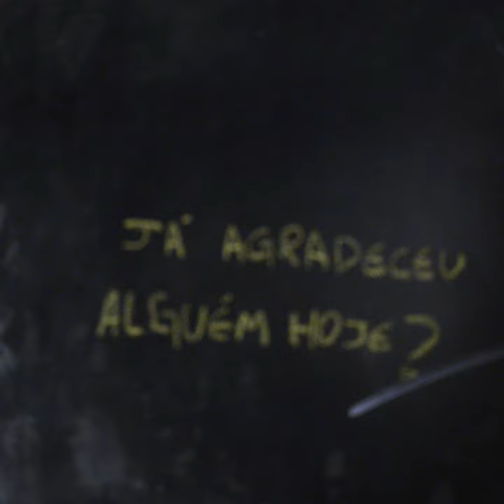VOZ AO VERBO 97- Efeito bumerangue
Sobre agradecer a quem está com você para o que der e vier.